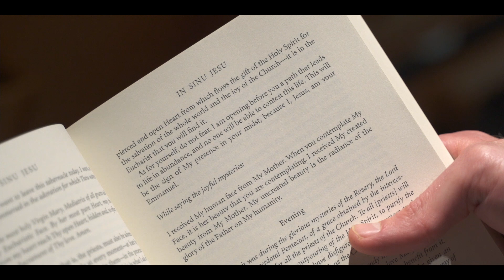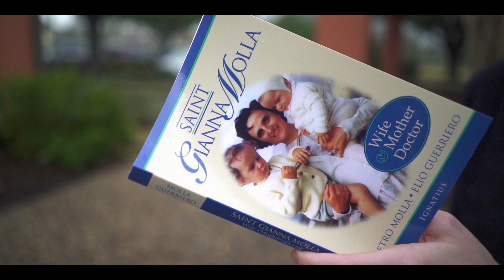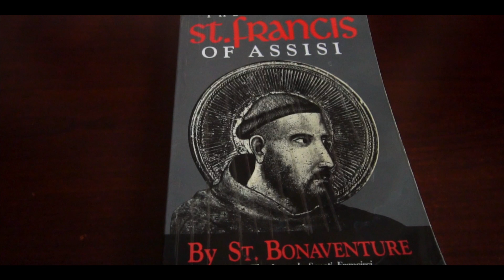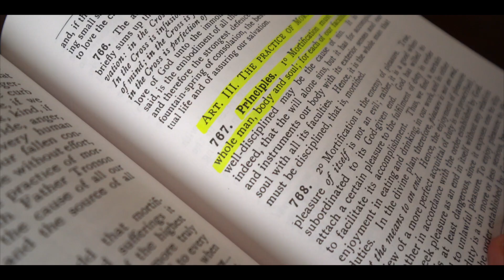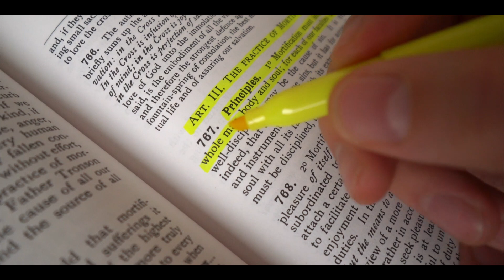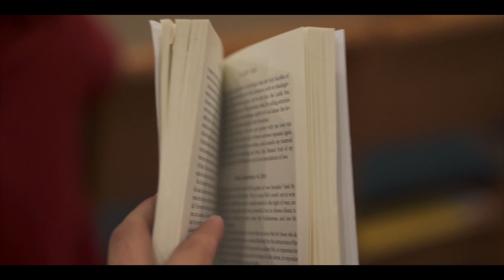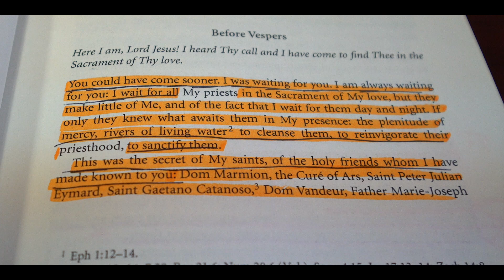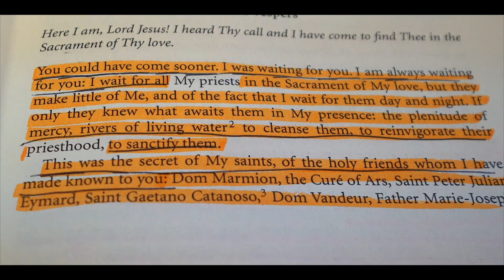The BEST Spiritual Reading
In this video we discuss the very best of spiritual literature.  Please share what your favorite spiritual book is in the comment section below.

To get a copy of In Sinu Jesu:

Favorite Spiritual Classics:
The Practice of the Presence of God
Abandonment to Divine Providence
The Imitation of Christ
The Spiritual Combat

Favorite Lives of the Saints:
The Life of St. Anthony of Egypt by St. Athanasius
The Life of St. Benedict by St. Gregory
The lives/sayings of the Early Desert Fathers
Early Christian Lives
The Testimony of St. Perpetua
Mother Angelica by Raymond Arroyo
Various Lives of the Saints Books by Bob and Penny Lord
so many more books to mention... I prefer authors who lived as close to the life of the saint as possible.  Other lives... St. John Vianney, St. Maximilian Kolbe, St. John Bosco, St. Padre Pio, St. Bernadette...

Marian Books:
True Devotion, The Secret of Mary, The Secret of the Rosary etc.
The Glories of Mary
All publications from the Academy of the Immaculate

Other Books:
Diary of St. Faustina
Story of a Soul
The Spiritual Life
The Writings of St. Alphonsus
The Writings of St. Francis de Sales
The Spirit of the Liturgy

SO MANY...

Do you feel called to support the good work of this ministry?
There you can receive a weekly gospel reflection, early access to videos, and much more.